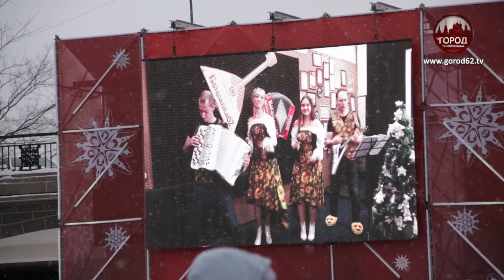5 НОВОГОДНИХ ИСТОРИЙ